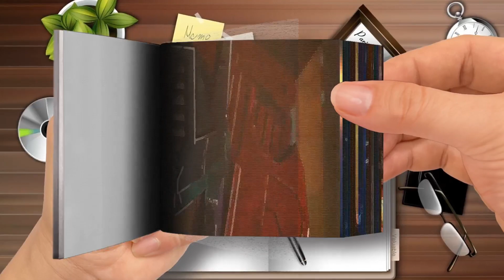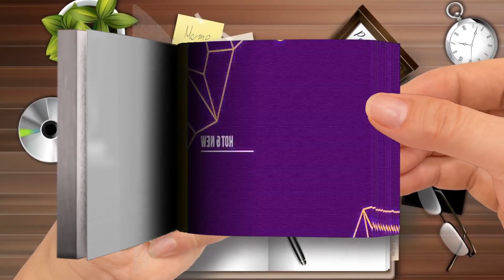TRANSFORMERS： WAR FOR CYBERTRON Trailer 2020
Flip Book - TRANSFORMERS： WAR FOR CYBERTRON Trailer (2020)